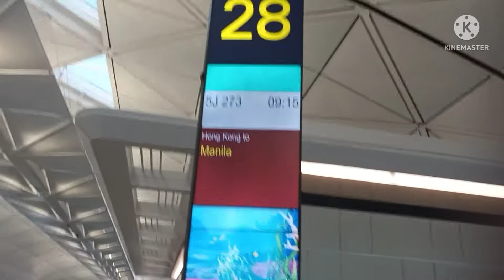waiting my flight at gate Boarding 28 with new freinds at Hongkong.airport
waiting my flight at gate Boarding 28 with new freinds Hongkong airport